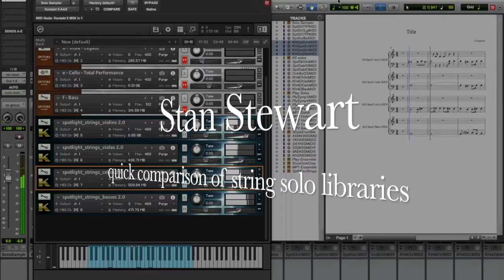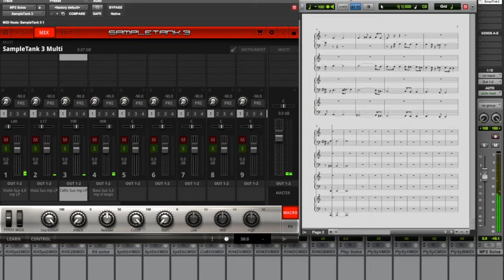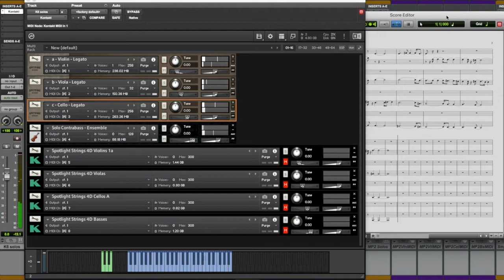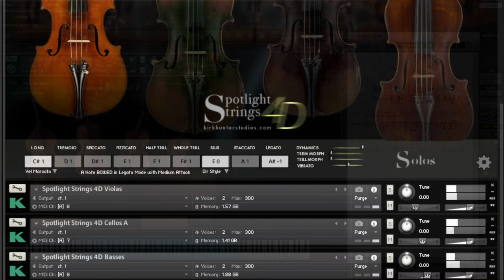String Soloist (quartet of violin, viola, cello, and bass) Library Quick Comparison by Stan Stewart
Stan Stewart needed to compare his solo string libraries, so he made this quick video of string quartets to get things started.